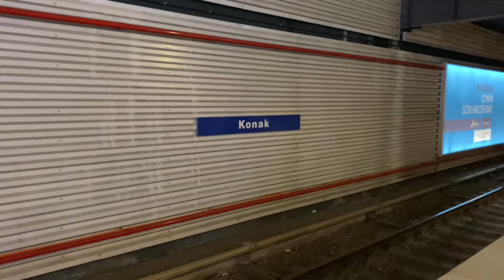Konak Izmir Metro Station